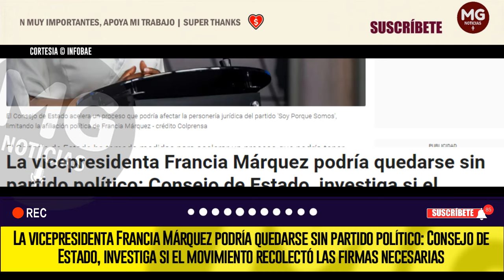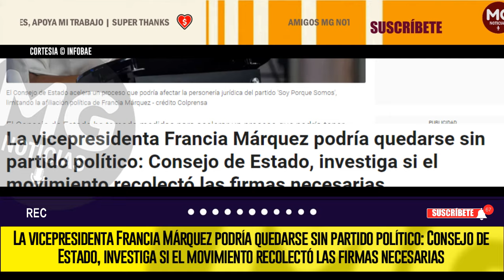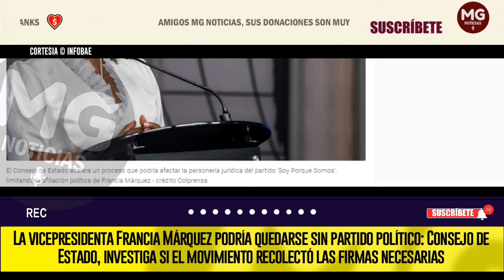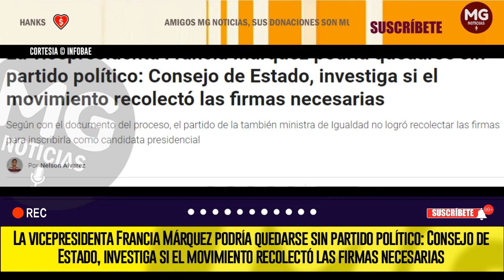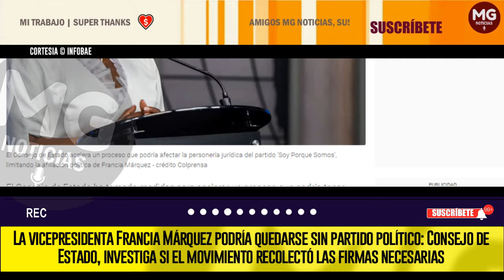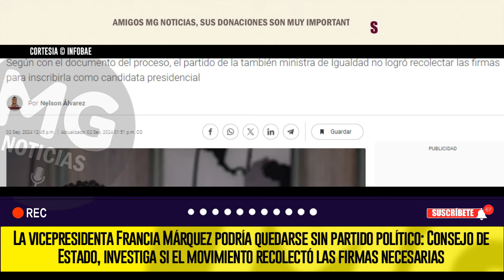MALAS NOTICIAS PARA FRANCIA MÁRQUEZ 🔴 LA VICEPRESIDENTA PODRÍA QUEDARSE SIN PARTIDO POLÍTICO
La vicepresidenta Francia Márquez podría quedarse sin partido político: Consejo de Estado, investiga si el movimiento recolectó las firmas necesarias
Según con el documento del proceso, el partido de la también ministra de Igualdad no logró recolectar las firmas para inscribirla como candidata presidencial
INFOBAE